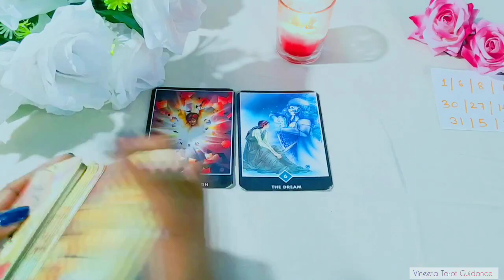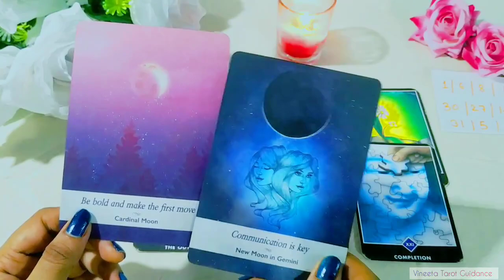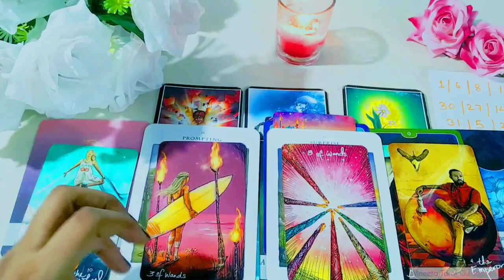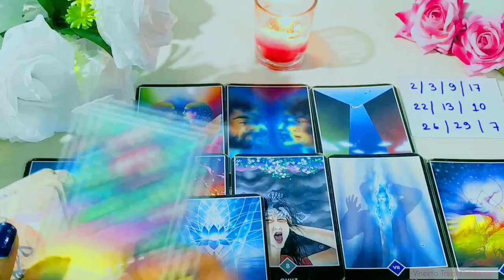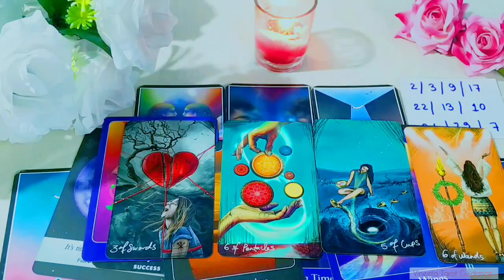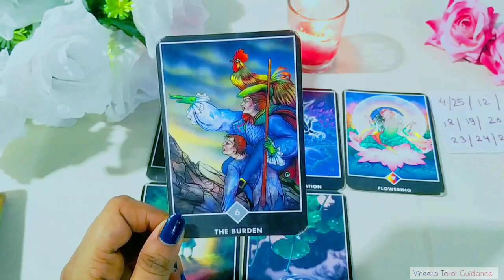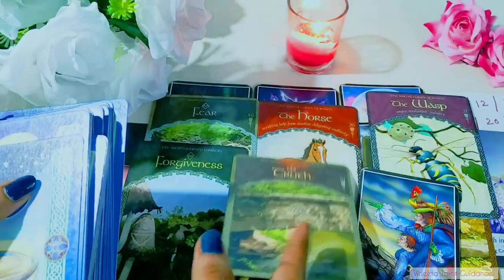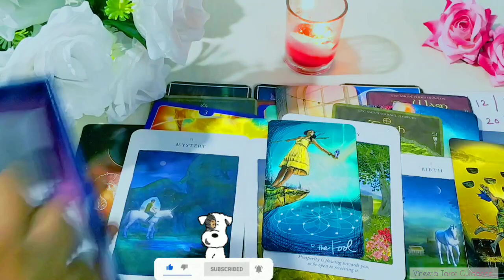WHO IS COMING INTO YOUR LIFE/WHEN? ❤️SINGLES✨PICK YOUR DOB🌹TAROT CARD READING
👼OPTION 1(1,6, 18,11, 27,14,15, 30,5, 2,31)- 02:04

🐬OPTION 2(2,3,9, 17,22,13, 10,26,29, 7)- 17:28

🧞OPTION 3(4,25,12,16, 19,20, 21, 23,24,25,28)-  32:45

who will you marry who will i marry who is your future spouse twinflame energy soulmate